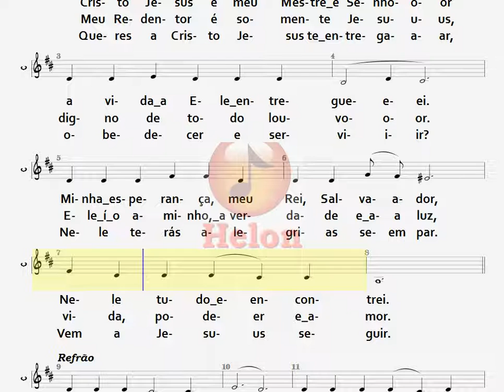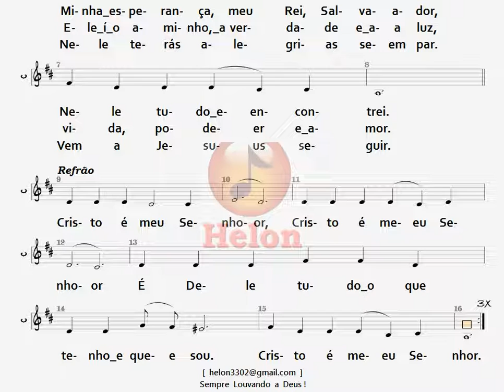203- CRISTO É MEU SENHOR - CONTRALTO